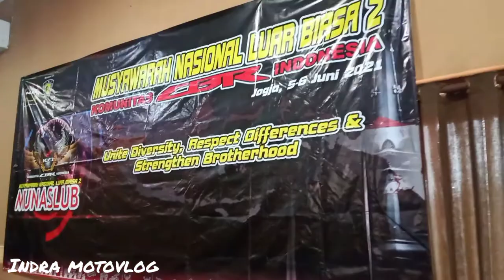KCI JAKARTA UTARA Road to MUNAS KCI Vlog 13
assalamualaikum wr.wb

tengkyu see you.